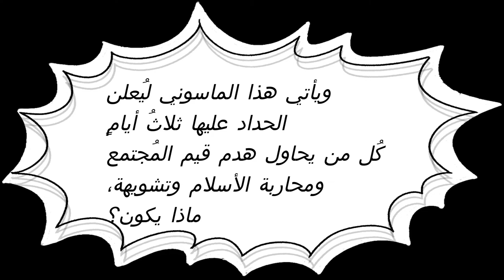الحَسَنَاَتّ يَقّصِفُ جَبّهَةَ المُطَبِعِيّنْ (مَـ ـاَسِـ ـوُنِـ ـيّ العَـ ـرَبّ) !.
- الداعية الشيخ/ محمود الحسنات مِنْ خُطبة مُزلزلةٍ لهُ بعد وفاة ملكة بريطانيا / إنجلترا "المملكة المتحدة" (إليزابيث الثانية) _ the death  of queen elizabeth ii UK Queen
الشيخ محمود الحسينات يزلزل الأرض تحت أقدام المُطبعين، والمنادين بالترحُم علي موت الملكة، ويعدد أعمال الملكة وظلُـ ـمـ ـهـا للعـ ـرب وأطفـ ـال العرب وكيف ساهمت وساندت وساعدت للـ ـبطـ ـش والتنـ ـكيـ ـل بالعرب وشعوب العرب، ويسألهُم :-

من الذي أعطي فلـ ـسـ ـطـ ـيـ ـن للـ ـيـهـ ـود ؟!

مَنْ الذي أعطي فلـ ـسـ ـطـ ـيـ ـن للـ ـيـهـ ـود ؟
أخـبــرونـي
مَنْ الذيّ وقعَ لأرض فـ ـلـ ـسـ ـطـ ـيـ ـن أن تكون أرضـ ـاً للـ ـيـ ـهـ ـود
أليس من تترحمون عليها
مَنْ الذي تحالف مع أمـ ـريـ ـكـ ـا لـ ـغـ ـزو الـ ـعـ ـراق؟
وقـ ـتـ ـل العراقيين وقـ ـتـ ـل أهل السنة في العراق وإحـ ـتـ ـل العراق؟
أليس الذي تترحمون عليه
مَنْ الذي تحالف مع بوتين ومع روسيا لـ ـقـ ـتـ ـل المُسلمين في إدلب وفي سوريا
أينَ ذهبتّ عزتكُم؟ مَـ ـاَتَـ ـتّ؟!
إذاَ لمّ يكُن عندكُم دين وإسلام فليكُن عندكُم نخوة
بل لاَ بُكاءَ عليهم..
البُكَاءُ علي (حمزة_الخطيب) الذي إستُشهد في شوراع سوريا
البُكَاءُ علي (محمد_الدرة) الذي إستُشهد في شوراع غزة
البُكَاءُ علي (أطفال_المُسلمين) في شوراع العراق
هؤلاء الذين يُبكى عليهمّ..
نحنُ قومٌ أعزناَ الله بالإسلام
فَإِنْ إِِبّتَغَينَا غَير الإِسلامِ ديناً أَذَلناَ الله..

شكراً علي المشاهدة - إذا أعجبك الفيديو رجاءاً دعمنا (بلايكـ) والضغط علي زر الأشتراكـ (سبسكرايب)
 وتفعيل زر (الجرس) ليصلُك جديدُنا فور نشره ، ولنستمر بنشر المزيد من الفيديوهات - دُمتم بأمان الله ورعايته...